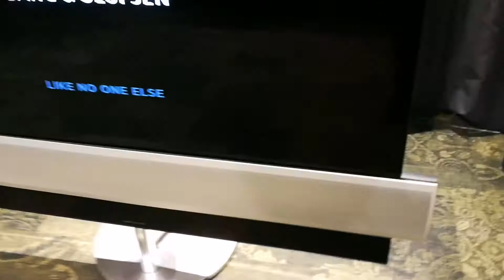Bang & Olufsen Beovision Eclipse OLED TV